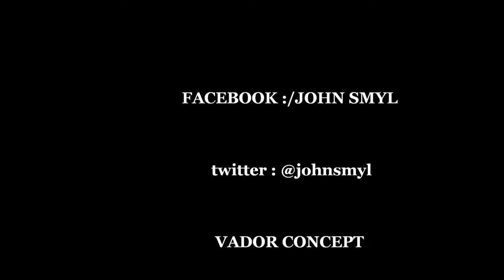presta john smyl' a marie galante le 27 mai 2012 OMCS 1080p HD